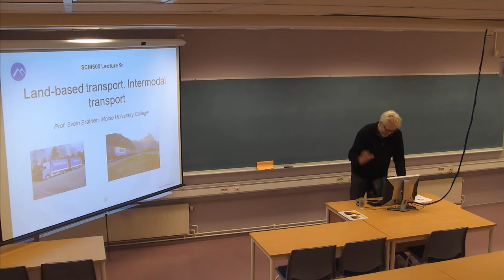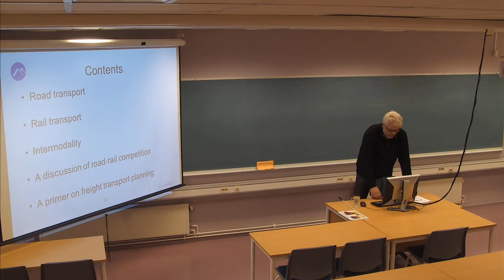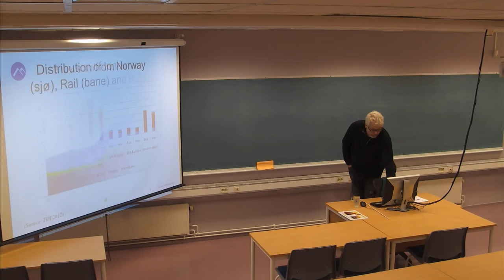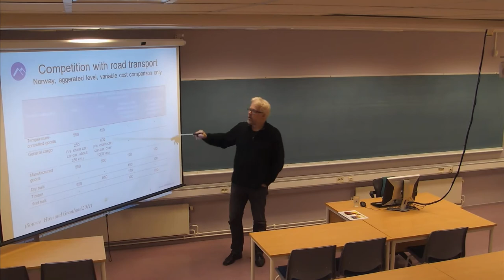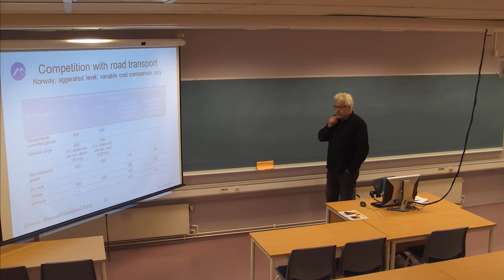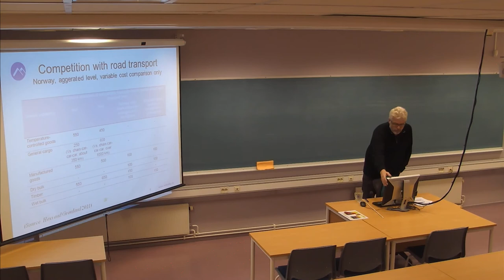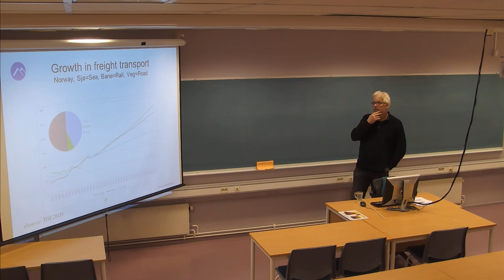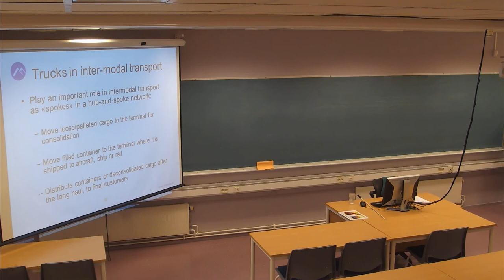01-F-21 Forelesning SCM500 (6. nov. 2014)